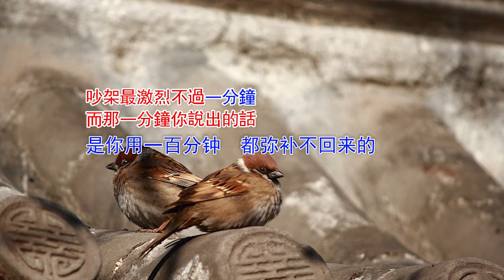别等 到失去了才明白